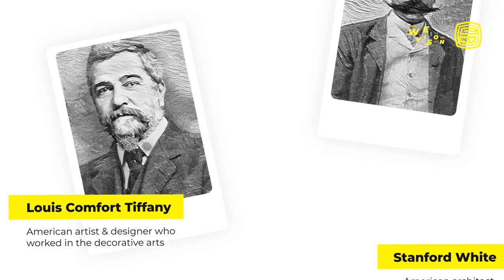Imagine, Salmagundi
Welcome to the Salmagundi Art Club, a one hundred and fifty year old art club with the legacy of New York City that will bridge you to an exhilarating world of art.

Special thanks to Ms. Debbie Wells, the co-founder of Artful Circle.com, a Parsons alumna, and a Salmagundi Club member.

Notice:
This video is created by Wevision Studio, a group of passionate young artists from all around the world joined at Parsons School of Design, for other passionate young artists that are visiting or currently in New York City.

(This is a Parsons School of Design course project)